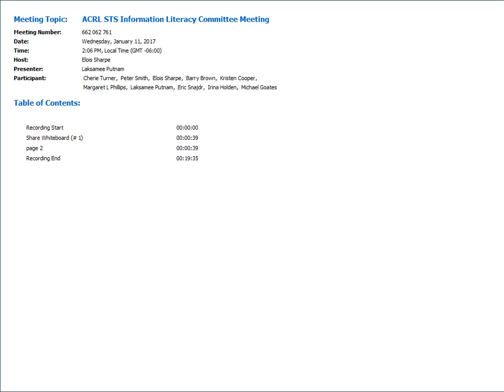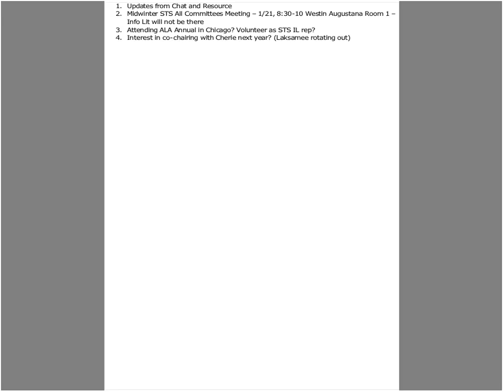ACRL STS Information Literacy Committee Meeting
Recording of the January 11, 2017 ACRL STS Information Literacy Committee Meeting